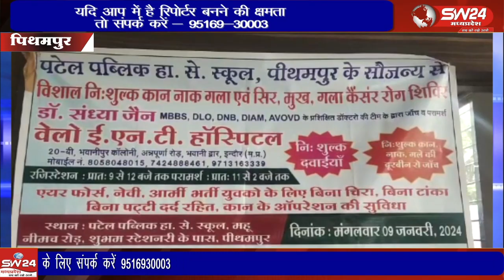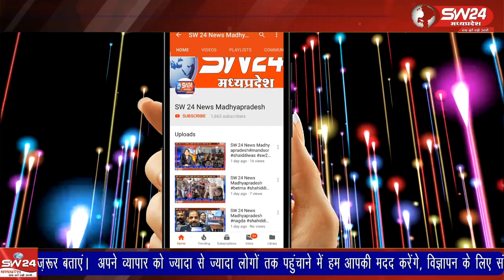पटेल पब्लिक हाई सेकेंडरी स्कूल पीथमपुर में वेलो ई. एन. टी हॉस्पिटल इंदौर के द्वारा निशुल्क जांच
पटेल पब्लिक हाई सेकेंडरी स्कूल पीथमपुर में वेलो ई. एन. टी हॉस्पिटल इंदौर के द्वारा निशुल्क जांच का कैंप लगाया